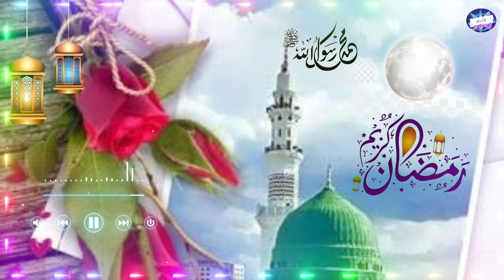New naat Ringtone| Islamic Ringtone| Islamic Tone MP3| caller tune ringtone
Sad ringtones 2021 Mp3 new ring tone 2021  love ring tone Latest instrumental ringtone. famous ringtone mobile ring tone. ringtone. phone ring tone. mobile phone ringtone. best mobile phone ringtones. new ringtone, new ring tone 2020, iphone ring tone. phone ringtones, mobile ringtone set, mobile ringtones, mobile set ring tone. best ring tones. ring tone song. ringtones for mobile

 Ringtone download hindi 2020. New Hindi Love Ringtone. Mobile Ringtone Mp3. new ringtone collection. new hit ringtone 2020 new punjabi ringtone 2020 download iphone 2020 ringtone new ring tone 2020 tik tok top 10 hindi ringtone 2020 new ringtone collection new ringtone 2020 love best ringtones 2020 telugu 2020ringtone all ringtone apple ring tone amit bhadana ringtone aashiqui 2 ring tone bollywood ringtone bhojpuri ringtone bhajan ring tone bollywood song ringtone best 2020 ringtone bangla ringtone bgm ringtone bewafa ringtone cutter ring tone cutter app ringtone comedy ringtone change ringtone cut song ringtone closer ringtone cartoon ringtone collection ringtone cool ring tone come ringtone download kaise kare ringtone dialogue ringtone dj remix ring tone dil diyan gallan ring tone dance ringtone download app ring tone daru badnaam kar de ring tone ehsas nahi tujhko ringtone english song ring tone emotional ring tone ever ring tone ek tha tiger ringtone english song 2020. Ring tone. Mp3. Sad emotional flute music ringtone mp3. Sad ringtone. Sad ringtone song. Sad ringtone 2020 Sad ring tone hindi. Sad ring tone music, Sad ringtone audio. Sad ringtone audio download. Sad music. Sad music audio. Sad music aaa. Sad music alone. Sad music backgroundsad flute music ringtone. Flute music ringtone. Sad music ringtone. Very sad ring tone. Sad love ringtone. Sad flute ringtone, Sad ringtone 2020. Sad ringtone female. Sad ringtone instrumental, A very sad ringtone. Sad ringtone bollywood 2020. , Sad ringtone bollywood download. Sad crying ringtone. Sad call ring tone. Sad emotional ringtone download. Jaan e mann sad ring tone download. Sad guitar ringtone mp3. Salman khan sad ringtoneflute
Ringtone download hindi 2020. New Hindi Love Ringtone. Mobile Ringtone Mp3. new ringtone collection. new hit ringtone 2020 new punjabi ringtone 2020 download iphone 2020 ringtone new ring tone 2020 tik tok top 10 hindi ringtone 2020 new ringtone collection new ringtone 2020 love best ringtones 2020 telugu 2020ringtone all ringtone apple ring tone amit bhadana ringtone aashiqui 2 ring tone bollywood ringtone bhojpuri ringtone bhajan ring tone bollywood song ringtone best 2020 ringtone bangla ringtone bgm ringtone bewafa ringtone cutter ring tone cutter app ringtone comedy ringtone change ringtone cut song ringtone closer ringtone cartoon ringtone collection ringtone cool ring tone come ringtone download kaise kare ringtone dialogue ringtone dj remix ring tone dil diyan gallan ring tone dance ringtone download app ring tone daru badnaam kar de ring tone ehsas nahi tujhko ringtone english song ring tone emotional ring tone ever ring tone ek tha tiger ringtone english song 2020. Ring tone. Mp3. Sad emotional flute music ringtone mp3. Sad ringtone. Sad ringtone song. Sad ringtone 2020 Sad ring tone hindi. Sad ring tone music, Sad ringtone audio. Sad ringtone audio download. Sad music. Sad music audio.